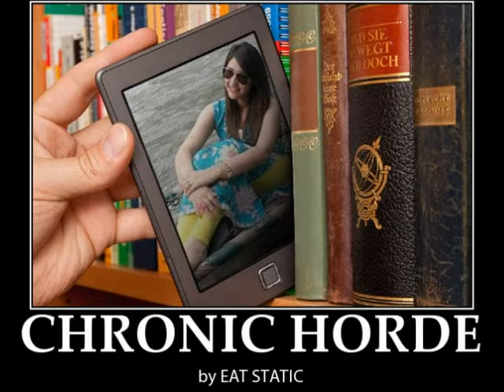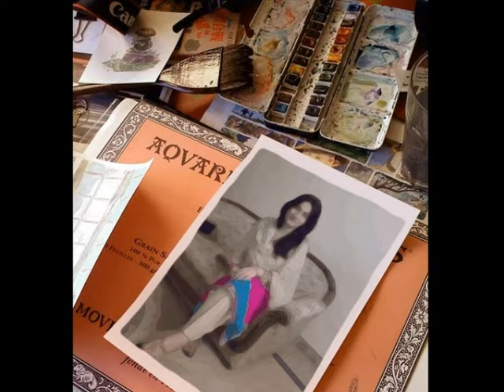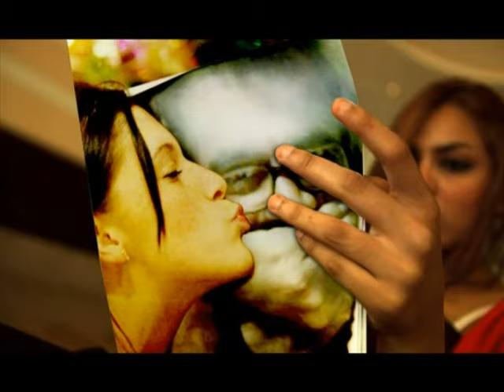CHRONIC HORDE !!! WOW, MAN !!!